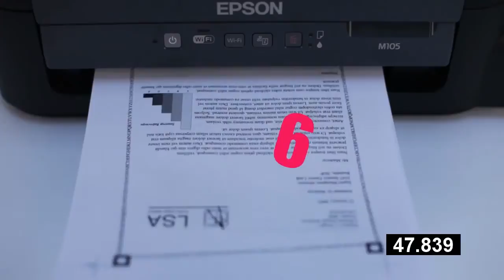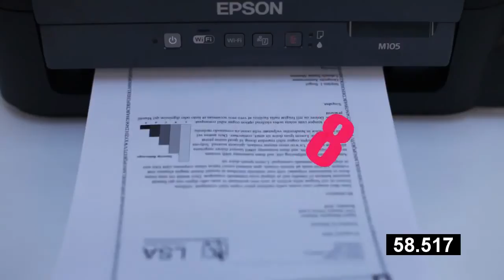EPSON M105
On-demand ink jet (piezoelectric)
Nozzle Configuration 360 nozzles Black
Print Direction Bi-directional printing, Uni-directional printing
Maximum Resolution 1440 dpi x 720 dpi (with Variable-Sized Droplet Technology)
Minimum Ink Droplet Volume 3pl
Print Speed
Max Black Draft Text - Memo (A4)
Approx. 34 ppm (Draft)
ISO Default - ISO 24724 Black
Approx. 15 ipm
Printer Interface  USB Hi-Speed USB 2.0 / Ethernet 100BASE-TX / 10BASE-T